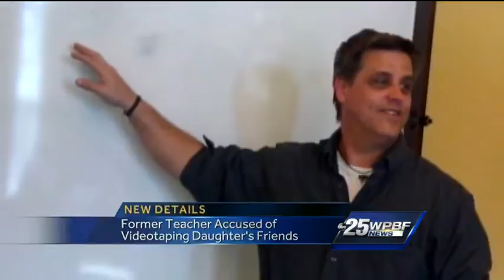Police: Child porn found in former Rosarian Academy teacher's car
Police say they found more than two hours of child pornography found on a hard drive and mini PCI card inside former Rosarian Academy teacher Stephen Budd's car.